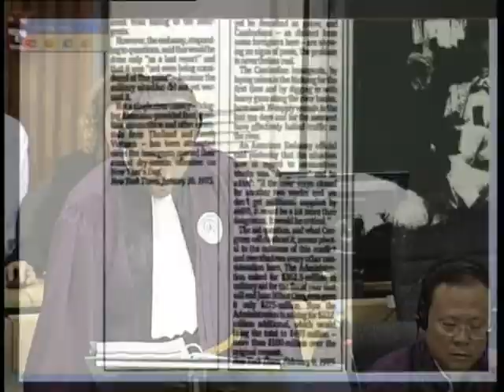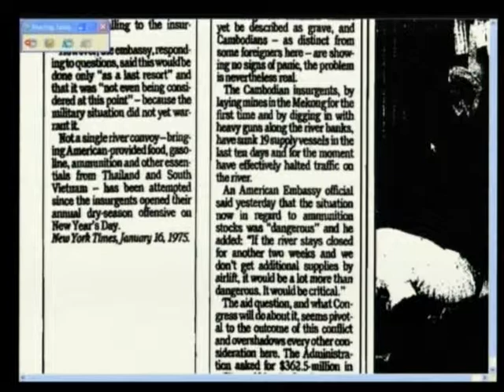E1 201R 2013 06 05 S1 FL KH Pub